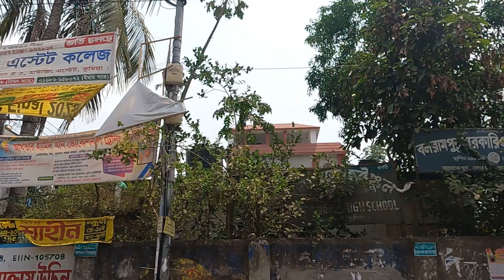রসমালাই খাইতে কুমিল্লায় গেলাম